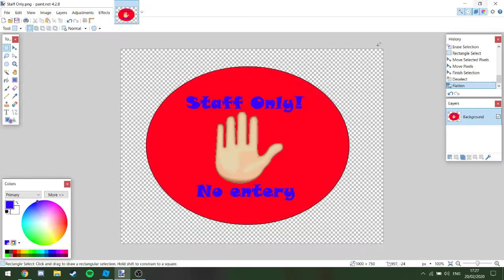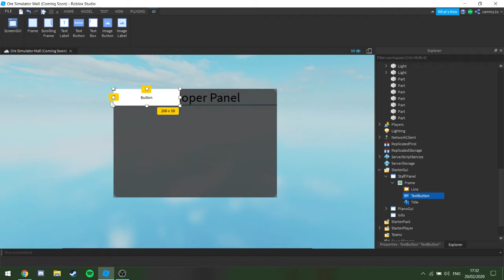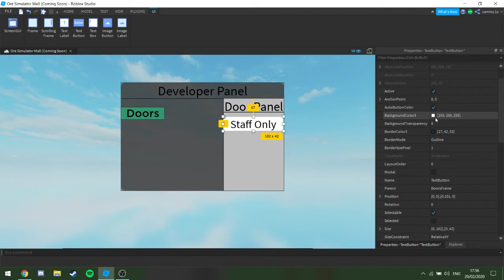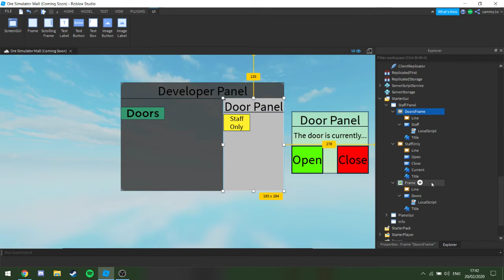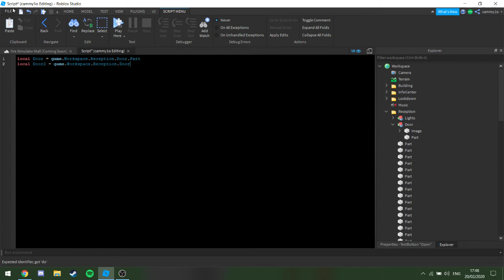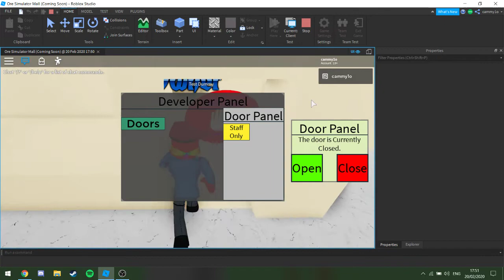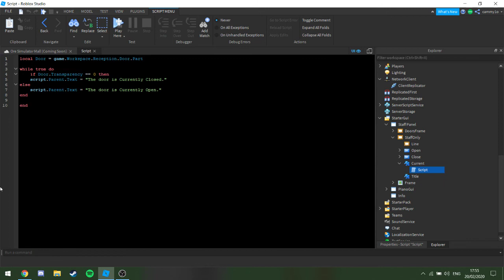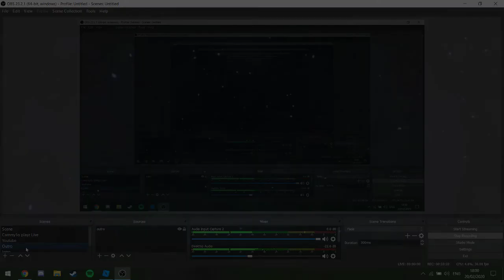Roblox - Ore Simulator Mall (Developer Panel)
So in this video i was just making a little developer panel for my game Ore Simulator Mall!